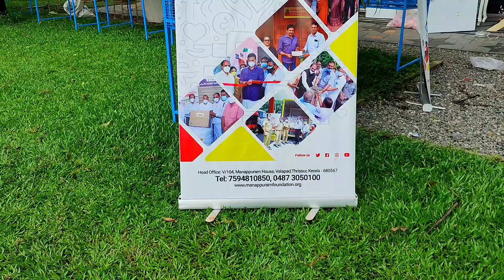Free Hi Tech Chicken Cage To 100 Poor People / Freedom Poultry Cages /Manappuram / Lions Club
100 പാവങ്ങൾക്ക് hi tech കോഴിക്കൂട് സൗജന്യമായി കൊടുക്കുന്ന പദ്ധതി.

The project to give free hi tech chicken coop to 100 poor people from

Freedom poultry cages
Thaikkattussery

Free Hi Tech Chicken Cage To 100 Poor People / Freedom Poultry Cages With Manappuram / Lions Club